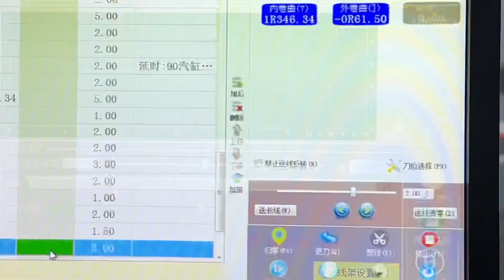8-axis 8mm production of 6mm wire rod#wireforming